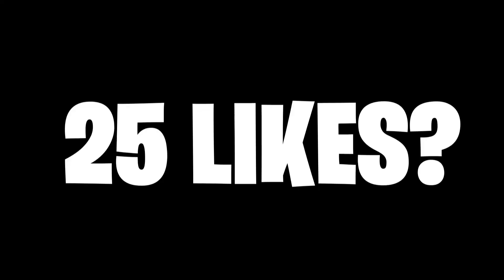96 KD GKS CLASS SETUP is UNSTOPPABLE in BLACK OPS 4...